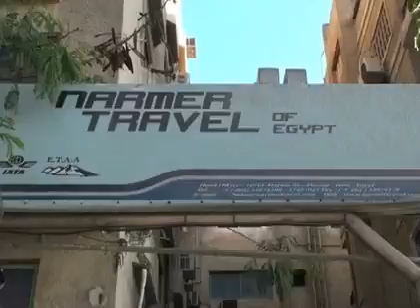No Recovery in Sight for Egypt's Tourism